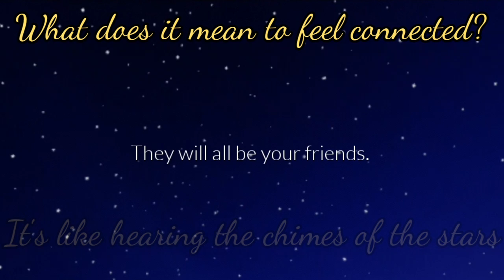What does it mean to feel connected? - Sky: Children of the Light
This is how it feels to be connected to such a wonderful community 💜
I have been planning this video for such a long time, probably recording it for longer, and editing it (between tearing up) for what feels like an age.
I hope you can feel connected to everything as well 🙏